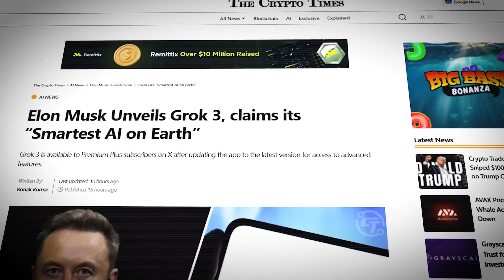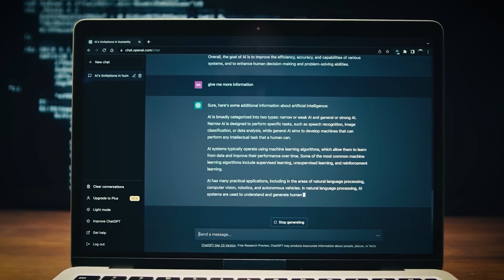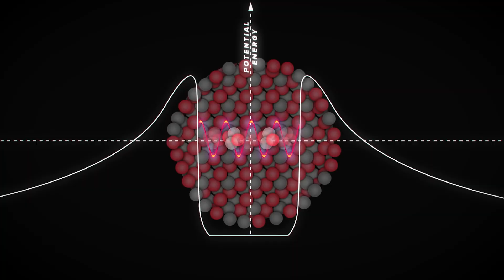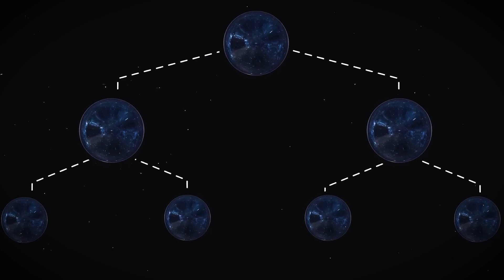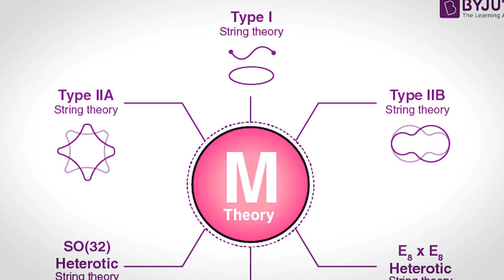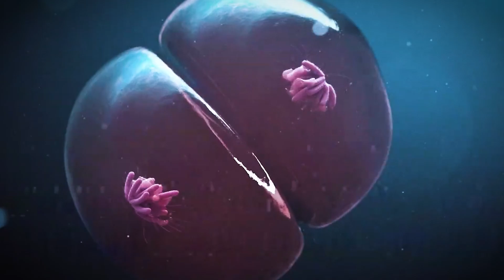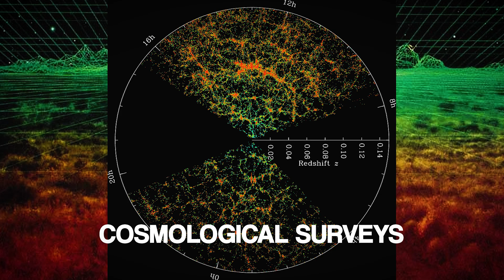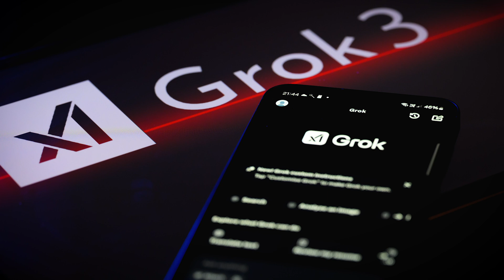What Grok 3 Says About The Multiverse Will Leave You Speechless!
The multiverse has long been debated, but never like this. Grok 3’s latest insights are forcing scientists to reconsider everything. Are we truly on the brink of a paradigm shift?

🔥 Watch until the end to find out what this means for our future!

📩 What do YOU think? Could Grok 3 be onto something, or is this just another AI-generated theory?

grok 3 vs chatgpt

Links: -